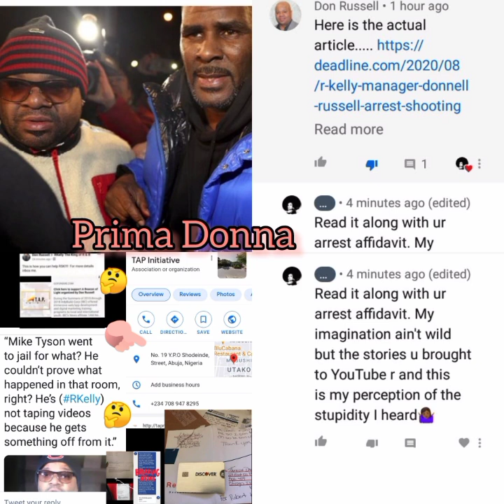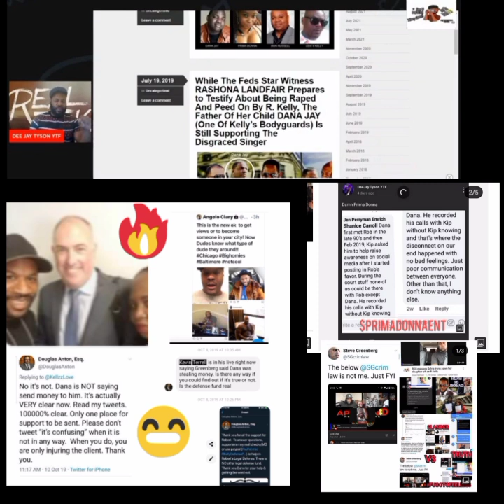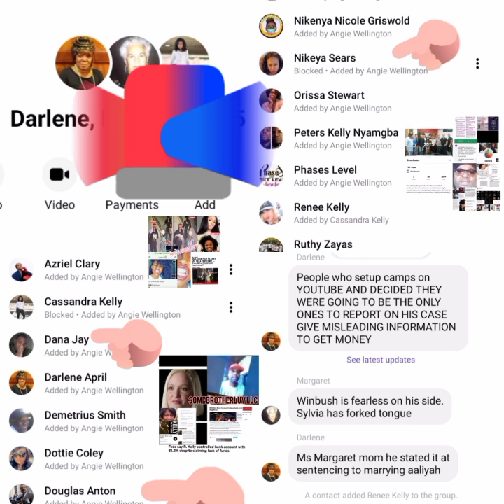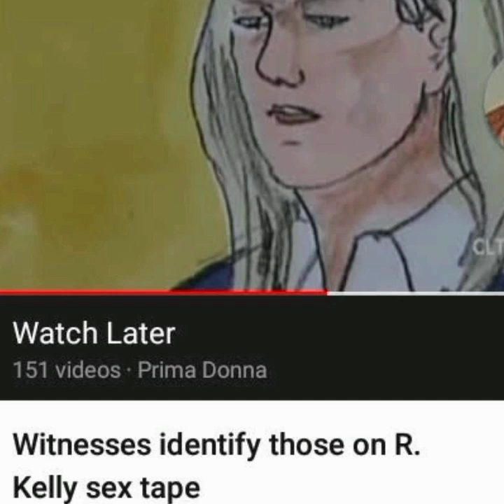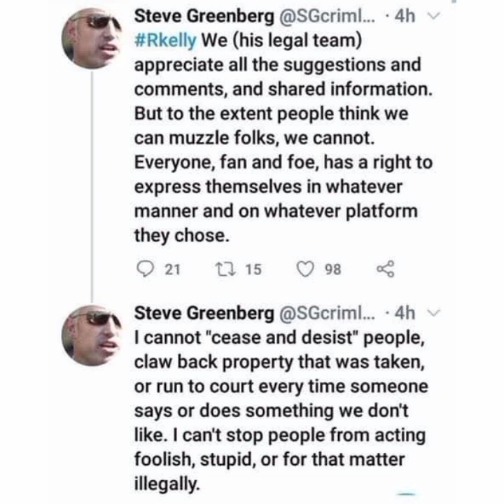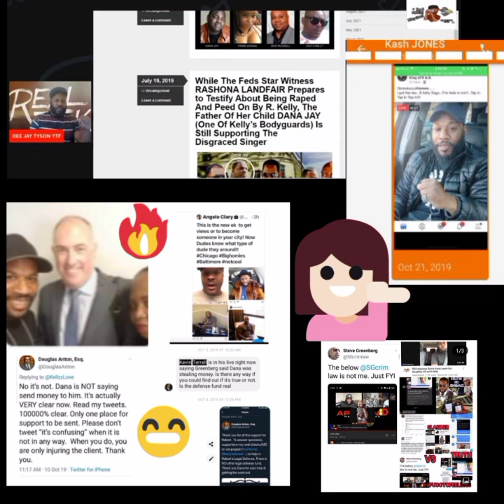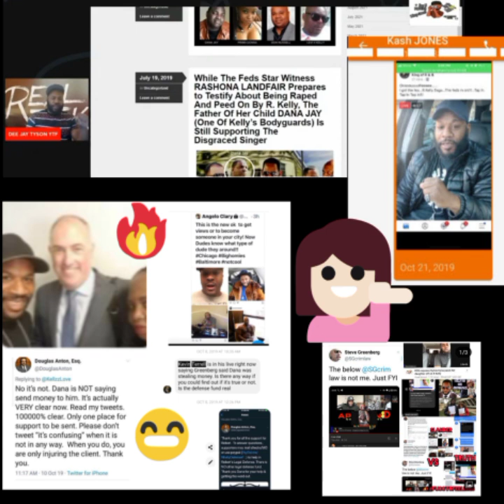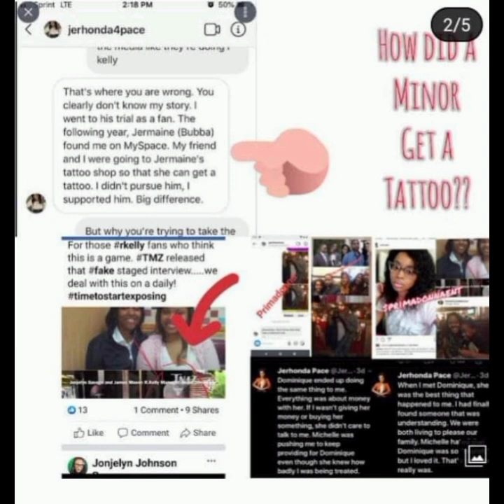Joycelyn Savage CONFIRMS engagement to the judge| Biased Ruling| Associates letters did they help🤔🥜